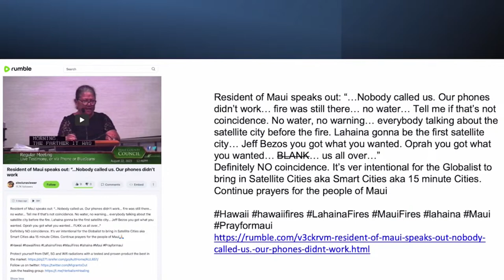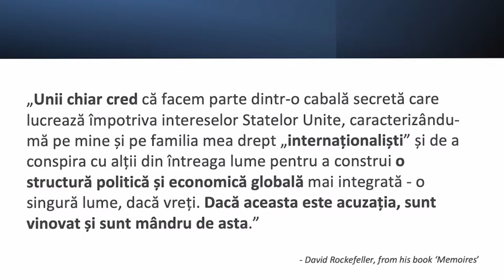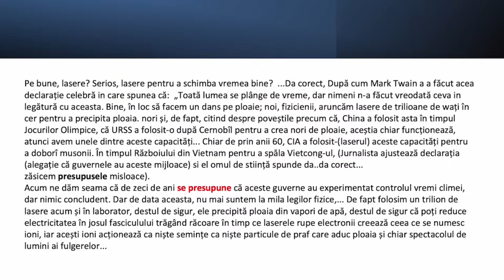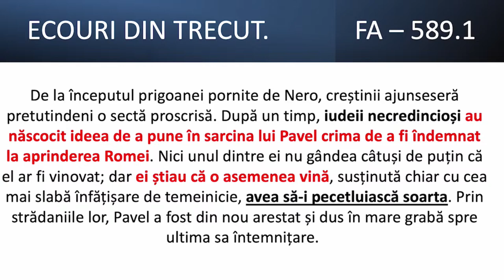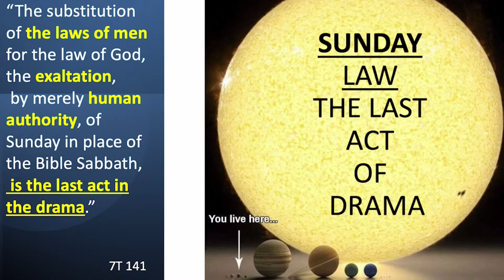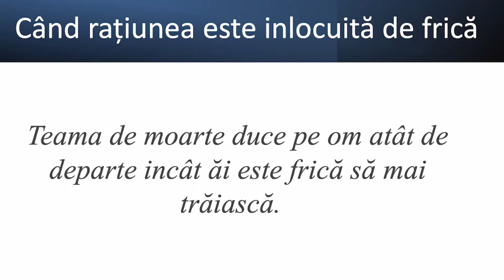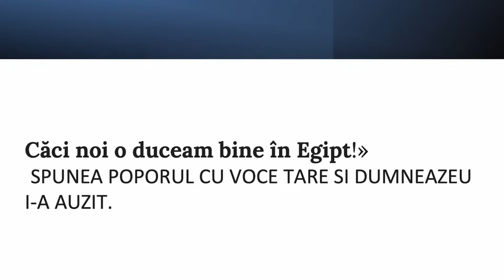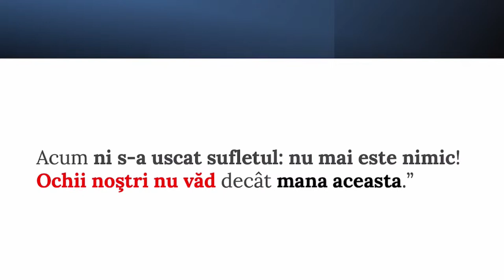Liviu Tudoroiu - Foc din cer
Biserica Eben-Ezer, Bucov - prezentare susținută de pastorul Liviu Tudoroiu, în data de 1 septembrie 2023. Predici pentru vremuri grele